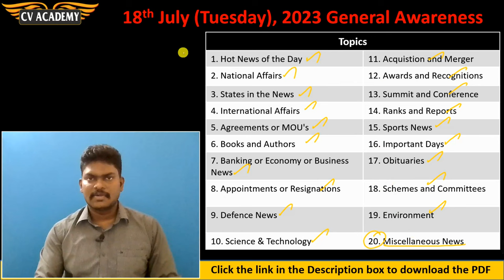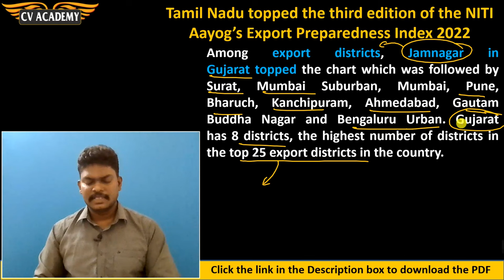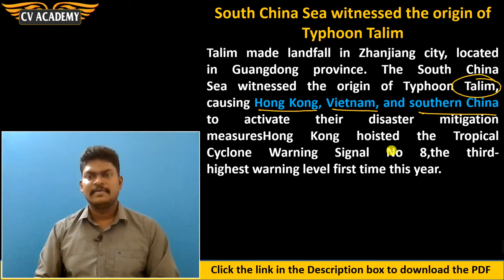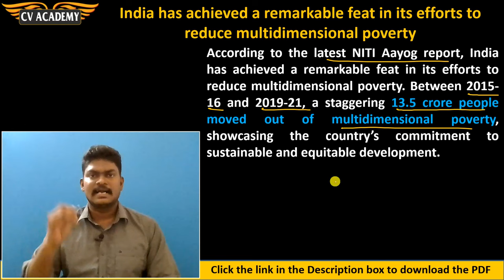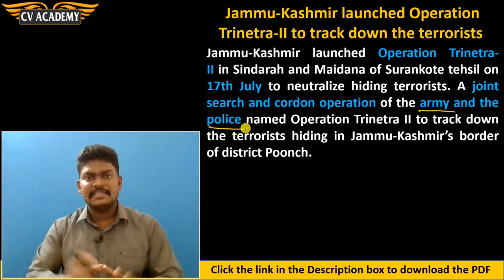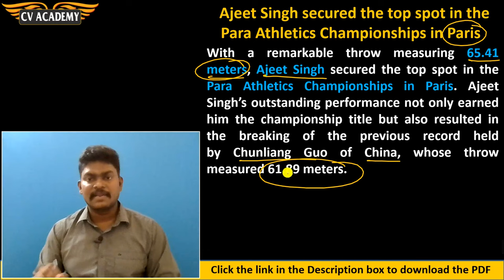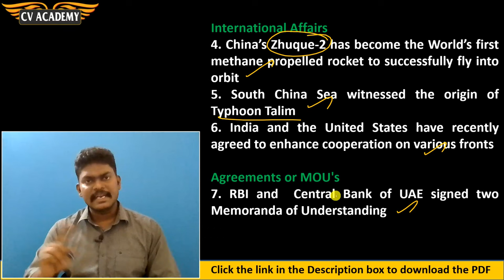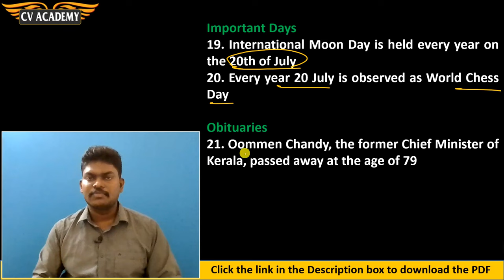18 July 2023 General Awareness | Current Affairs | Daily News | SBI | IBPS PO | LIC ADO | RBI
Click the below link to download the 18 July 2023 General Awareness PDF

Topics Covered:

Hot News of the Day
1. Tamil Nadu topped the third edition of the NITI Aayog’s Export Preparedness Index 2022

National Affairs
2. PM Modi is set to virtually inaugurate the Veer Savarkar International Airport in Port Blair

States in the News
3. PM MITRA Park to be established in Amravati, Maharashtra

International Affairs
4. China’s Zhuque-2 has become the World’s first methane propelled rocket to successfully fly into orbit
5. South China Sea witnessed the origin of Typhoon Talim
6. India and the United States have recently agreed to enhance cooperation on various fronts

Agreements or MOU's
7. RBI and  Central Bank of UAE signed two Memoranda of Understanding

Banking / Economy / Business News
8. India has achieved a remarkable feat in its efforts to reduce multidimensional poverty
9. India’s per capita income needs to surpass $21,664 by 2047

Acquistion and Merger
10. Razorpay acquires Malaysian fintech start-up ‘Curlec‘ for $20 million

Appointments or Resignations
11. Finance Ministry has appointed Pramod Rao as a Member in the Board of IFSCA

Defence News
12. Jammu-Kashmir launched Operation Trinetra-II to track down the terrorists

Awards & Recognition
13. N. Sankaraiah will receive an Honorary Doctorate from Madurai Kamaraj University

Summits & Conferences
14. India will inaugurate the Global Food Regulators Summit in New Delhi on July 20th and 21st

Sports News
15. Prithviraj Tondaiman clinched the bronze medal in ISSF Shotgun World Cup
16. Australia’s Victoria state has withdrawn as host of the 2026 Commonwealth Games
17. Ajeet Singh secured the top spot in the Para Athletics Championships in Paris

Schemes and Committees
18. Directorate General of Foreign Trade implements the Advance Authorisation Scheme

Important Days
19. International Moon Day is held every year on the 20th of July
20. Every year 20 July is observed as World Chess Day

Obituaries
21. Oommen Chandy, the former Chief Minister of Kerala, passed away at the age of 79

To make General Awareness - related newspaper articles easier to understand, we at CV ACADEMY have started a lecture series for weekly round-up of all major business newspapers of the country and core concepts related to General Awareness which makes you to crack General Awareness part and Interview section in the below mentioned Bank Exams.

👉 IBPS PO
👉 IBPS Clerk
👉 SBI PO
👉 SBI Clerk
👉 RBI Assistant
👉 LIC ADO

Warm Regards
CV ACADEMY
(Step by Step Coaching to make you crack General Awareness)